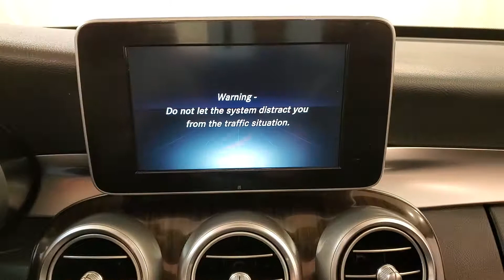2017 | Mercedes-Benz C-Class C 300 4MATIC® | MEDIA SCREEN MOONROOF REAR CAMERA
Mercedes-Benz#Mercedes-BenzC3004MATIC®#2017#Cars#Carvision

BACKUP CAMERA, LEATHER, HEATED SEATS, SUNROOF/MOONROOF, BLIND SPOT MONITORING, PARKING ASSIST, BLUETOOTH, USB, PUSH BUTTON START, POWER SEATS, CRUISE CONTROL, AWD, 2 KEYS, ONE OWNER, 118-POINT INSPECTION PROCESS, 4MATIC®. CARFAX One-Owner. 24/31 City/Highway MPG It's been 24 years since the opening of the first Car Vision dealership and we can't remember one day where we didn't welcome every single person as family into our house. Our team is the extension of our family and we take pride in the successes accomplishments of each one of them.